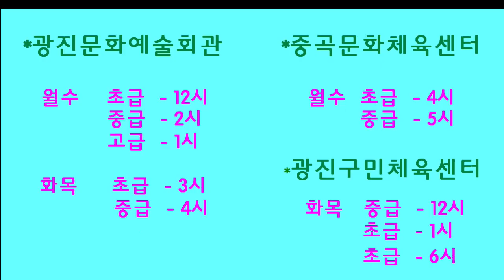함께해요 라인댄스_She Bangs_LINE DANCE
Level: Beginner
Choreographer:
Eun Hee Yoon (KOR) - December 2023

 *광진구 - 광진문화예술회관        *광진구 - 중곡문화체육센터

    월수     초급반 -12시                    월수    초급반 - 4시
                                                               중급반 - 5시
               고급반 - 1시
               중급반 - 2시
                                               *광진구 - 광진구민체육센터
    화목     초급반 - 3시
               중급반 - 4시                      화목     중급반 - 12시
                                                                 초급반 -   1시
                                                                 초급반 -   6시